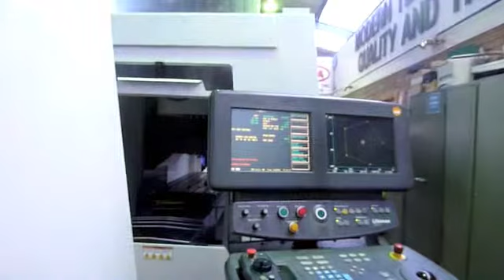Hurco BMC 4020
Toolchange, Spindle All axes.